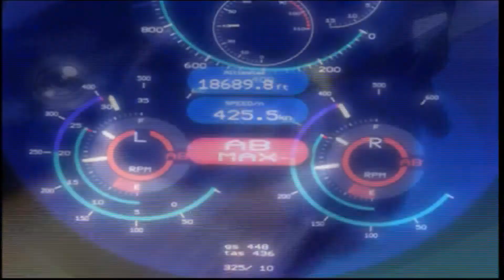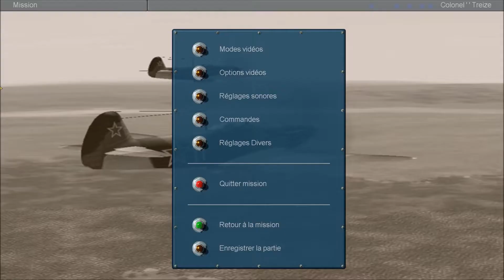Il-2 Sturmovik 1946/Normandie-Niémen (Opération Berlin 1945) #20 french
Dernière mission de l'Opération Berlin de la campagne Française "Normandie-Niémen" du jeu Il-2 Sturmovik 1946 sur PC.